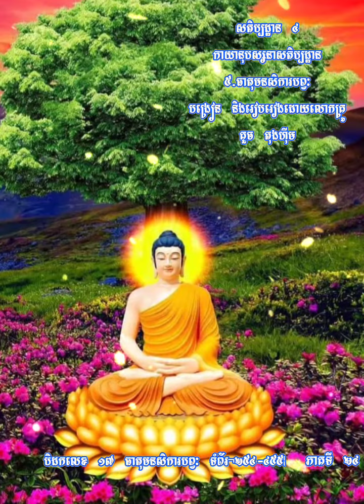៥. ធាតុមនសិការបព្វៈ ភាគទី ២៤